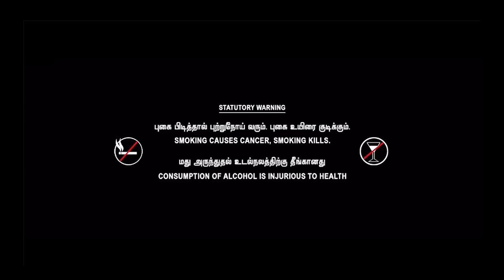Sandharpam - Official Short Film | Eashwar Gopala Krishnan | Cyril Veronis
Here we proudly present you
The Official Short film - Sandharpam

Writter-Director : Eashwar Gopala Krishnan
Cinematography-Editing-DI-Vfx : Cyril Veronis
Producer : Viji Balachander
Associate Director : Arun S
Backgroud Score : Harshath
Title Score Programming : Prakash Verma,Pune
Associate Cinematographer : Joseph Timothy Phillip
Assistant Directors : Pritham Raj, Sathya Narayanan
Designs : Cyril Veronis, Arun Kumar
PRO: Nikkil Murugan

Cast:
Manoj Kiran
Arun Krishna
Deleepan S
Ezhil
Raghul Kanagaraj
Eashwar
Hari Haran
Pratap Nagendran
Raghul Kanagaraj
Ram Abishek
Balachander
Mohanasundaram
Sasha Mohan
Kevin Marshal
Pritham Raj
Deva
Shubham

Thee Endrum Neeyada song:
Composed and Programmed by : Leo Celestine
Vocals : Jagadeesh Kumar
Rap : Nihal
Lyrics : Raghav Shankar, Arun kumar, Nihal
Song Mixing and Mastering : Arif Dani (Vincey Studios)

Dubbing,Mixing,Mastering : Pragalathan (Sound Art Studios,Saligramam)

SFX: James (Cutting Edge,T Nagar)